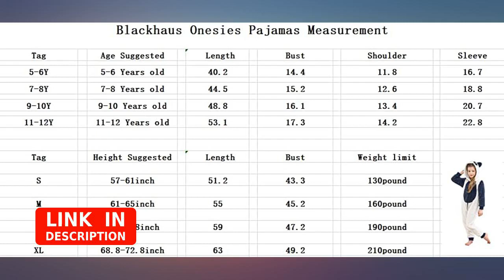Children Animal Rainbow Tiger Fox Deer Cosplay Costume Pajamas Onesies Sleepwear review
Children Animal Rainbow Tiger Fox Deer Cosplay Costume Pajamas Onesies Sleepwear

Main Features:
- La Lian  closure
- Material: made of premium flannel, cozy and skin-friendly
- Feature: hooded garment has a face with eyes, mouth, 3D ears/horn, mane and tail
- Durable zipper open and close. elasticated arm and leg cuffs making it perfect for all heights
- Size guide:5-6 years old,7-8 years old,9-10 years old,11-12 years old
- The onesie is sure to become a firm favourite, snuggle up, family movie night, party and cosplay